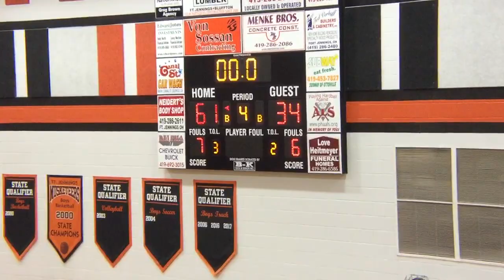Fort Jennings Basketball vs New Knoxville (2019-20)